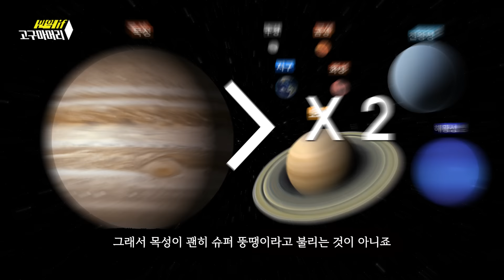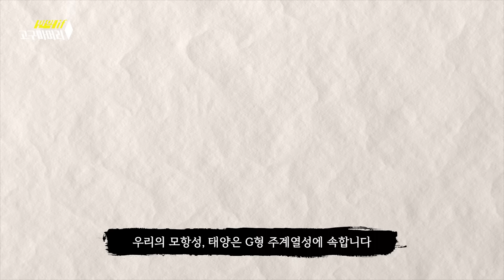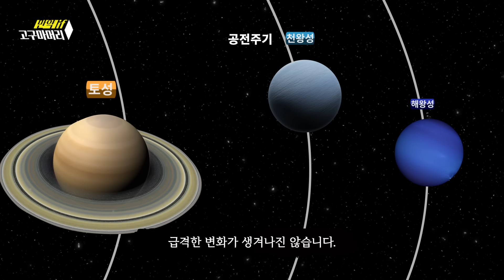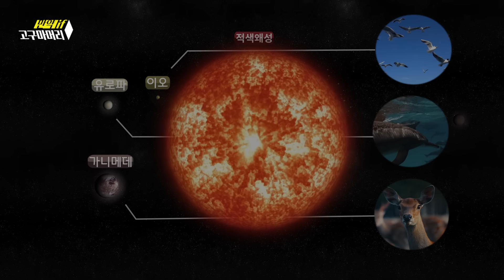🍠 만약 목성이 별이 된다면 무슨 일이 일어날까? (feat. 유로파 생명 존재 가능성)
목성에 진심인 사람 나야 나~
이번에도 목성편으로 가져왔습니다.

목성이 별이 되면 목성의 위성에서는 생명체가 존재할 수 있을까?라는
생각이 들어서 영상을 제작해보았습니다.
자세한 내용은 함께 보시죠!

- 생명 거주 지역, '생각보다 더 까다로울 수도'

- 목성은 어떤 별보다 큰데 왜 우리는 두 번째 태양을 얻지 못했을까?

- 목성이 별이 될 수 있을까?

- 목성이 별이 된다면 수학 계산식